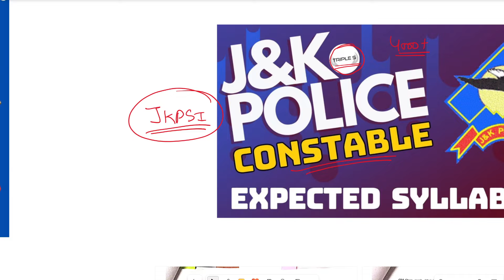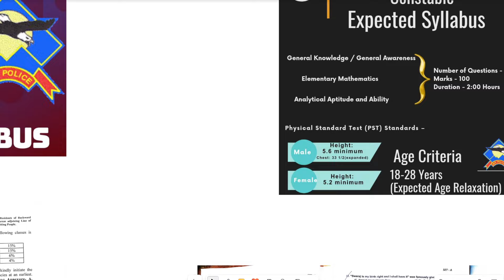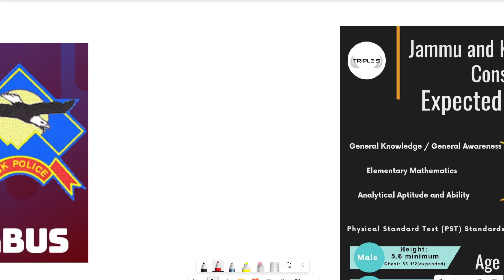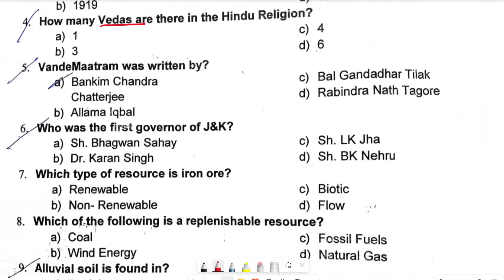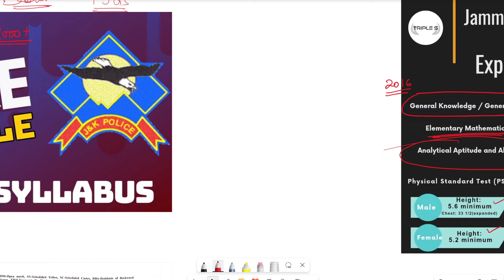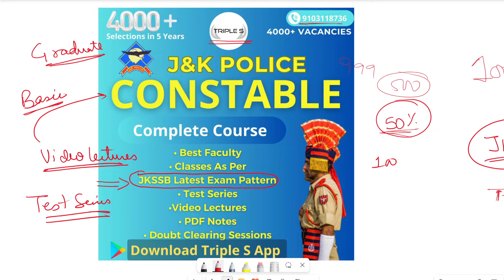J&K Police Constable Expected Syllabus || Age Criteria | 4000+ Vacancies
Patwari Updated Test Series

Female Supervisor: Social Welfare Department Complete Course

Stock Assistant Veterinary Pharmacist Complete Course

Preperation Booster
VLW : 8000+ MCQs
20 Tests
250+ Topic Tests

Finance Accounts Assistant ; 10000+ MCQs

200+ Topic Tests
80 Sectional Tests
25 Full Length Tests